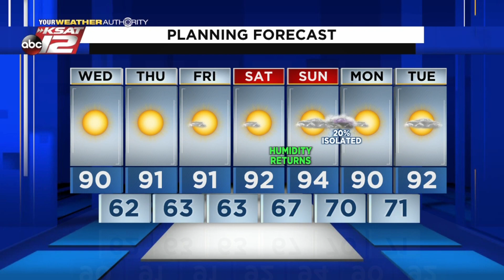Justin's AM Update: October 6, 2021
Another quiet day, with highs near 90 this afternoon.